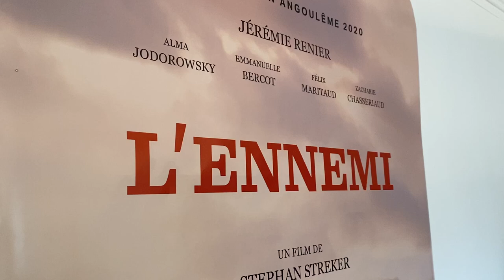L'ENNEMI de Stephan Streker - message du réalisateur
L'ENNEMI de Stephan Streker, présenté dans la catégorie Hors compétition de Reims Polar.
38e Festival du Film Policier, édition spéciale en ligne du 26 au 30 mai.

Synopsis du film : Un célèbre homme politique est accusé d’avoir tué son épouse retrouvée morte, une nuit, dans leur chambre d’hôtel à la Mer du Nord. Est-il coupable ou innocent ? Personne ne le sait. Et peut-être lui non plus.